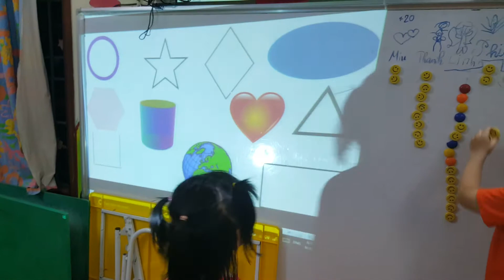Hammer game - Thanh- ms Jenny's class